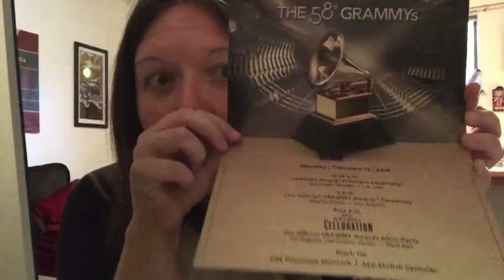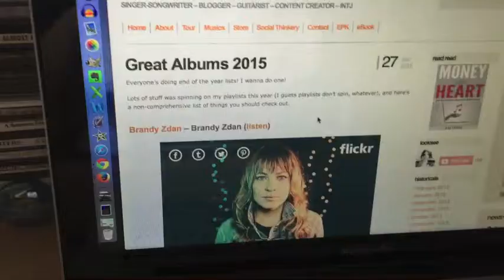JPO VLOG NO. 5: CARLY RAE JEPSEN!